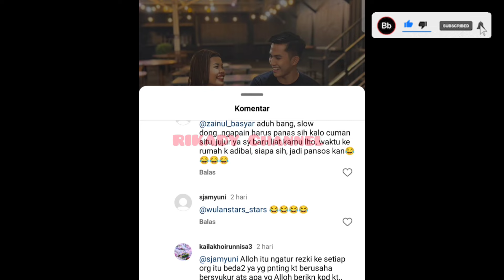ZAINUL FOKUS DENGAN SAAT INI YANG IA KENAL ‼️Meski Di Terpa Netizen Nyinyir 🤔